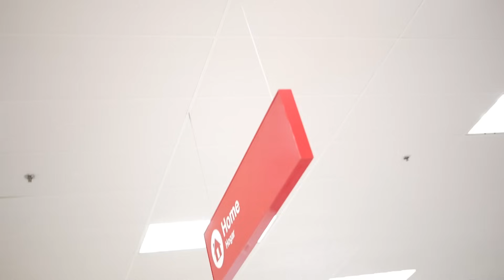BREAKING UP VALENTINES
love y'all